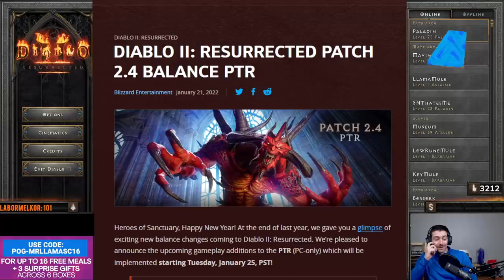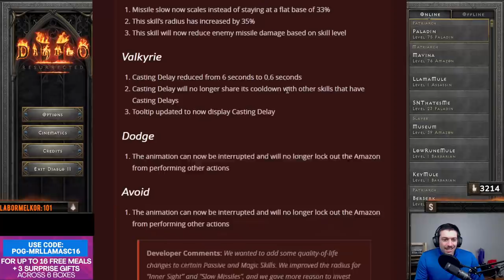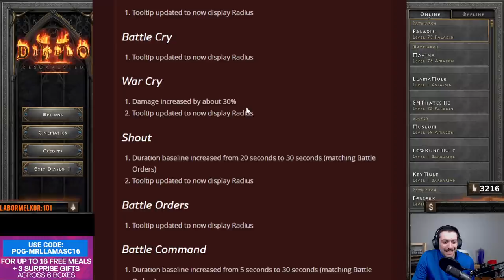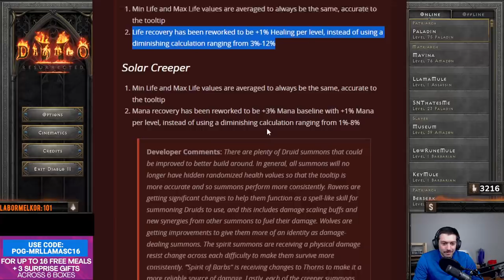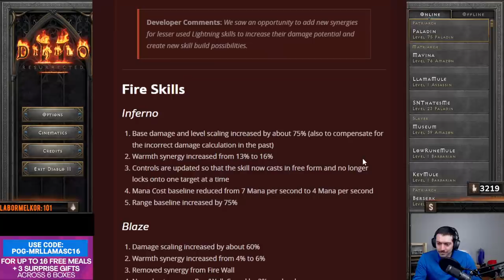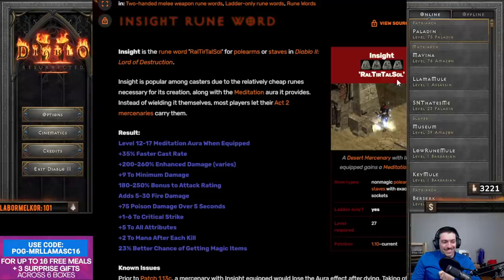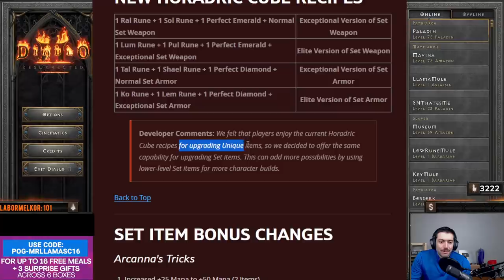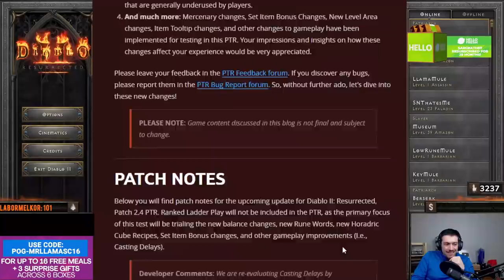PATCH 2.4 MASSIVE NOTES RELEASED - FULL REVIEW